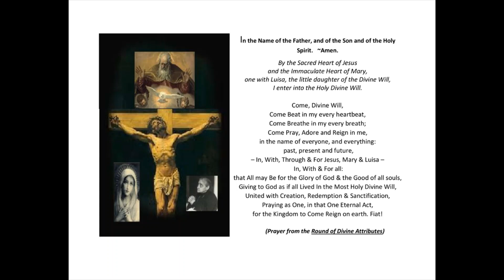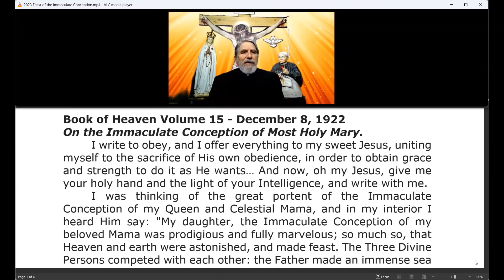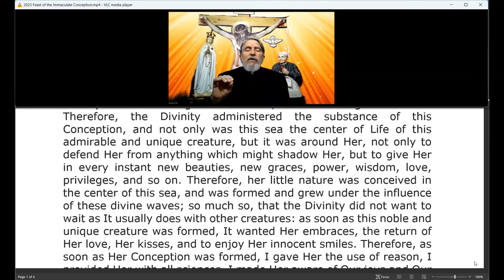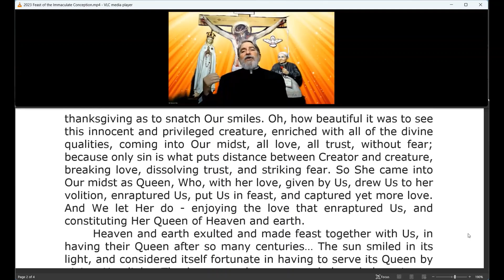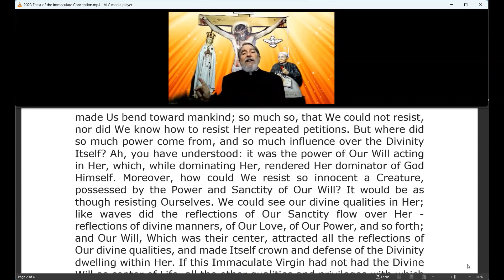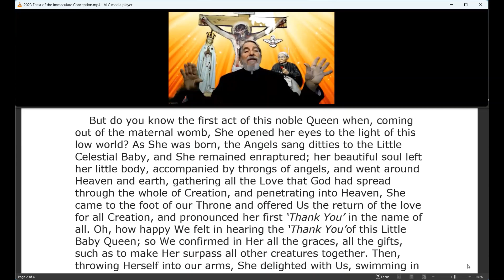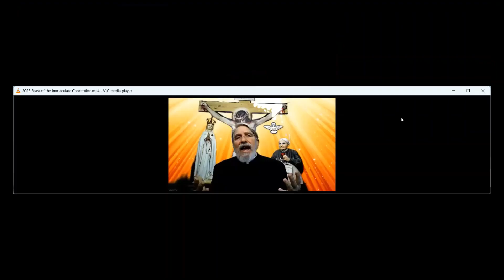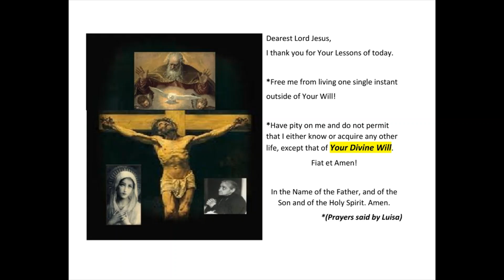2023 with words Feast of the Immaculate Conception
Livestreamed earlier today!  Fiat!